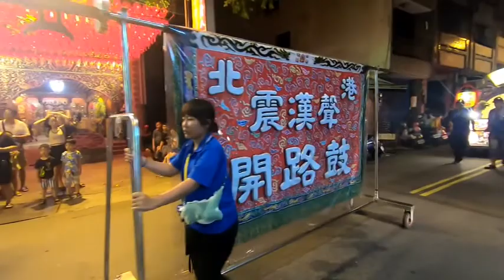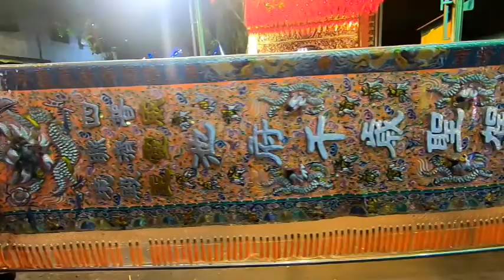109-08-01 庚子年彰化迓城隍－過境無底廟 鎮南宮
庚子年彰化迓城隍
【睽違二十四年】
彰邑城隍廟仁愛侯城隍尊神十二年一科出巡遶境大典

先鋒－彰邑城隍廟八年級同樂會
壹番－台南南勢街西邏殿
貳番－台南四聯境普濟殿
參番－北台中城隍廟
特別番－北港武德宮
伍番－大東門福德祠
陸番－彰化茗山岩
柒番－大西門福德祠
捌番－彰化白龍庵
玖番－大南門開彰祖廟
拾番－彰化彰山宮
拾壹番－大北門福德祠
拾貳番－彰化彩鳳庵
拾參番－武當分鎮彰化古龍山廟
拾伍番－大埔慈恩寺
拾陸番－大埔慈元寺
拾柒番－無底廟鎮南宮
拾捌番－太極恩主寺
拾玖番－大埔華虹宮
貳拾番－燒坑仔北極宮
貳壹番－三腳埔福德宮
貳貳番－彰化西勢仔聖安宮太子團
貳參番－彰化南瑤宮
貳伍番－彰邑城隍廟仁愛侯城隍尊神